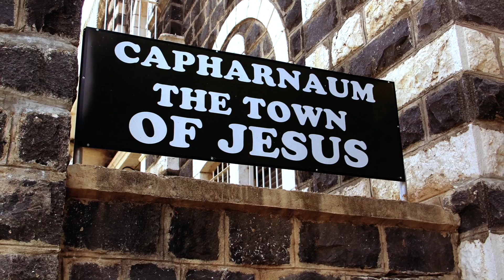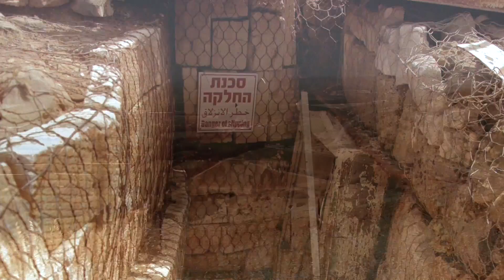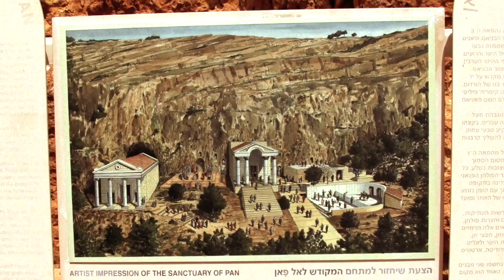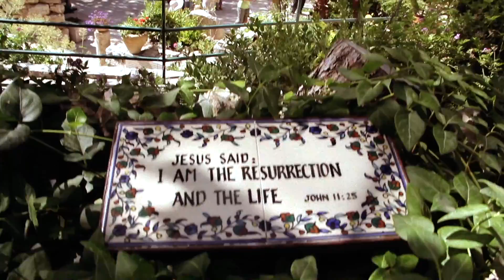Israel Tour 2016 (Long Version)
A video montage, featuring highlights of Calvary Chapel Pasadena's 2016 Israel Tour.